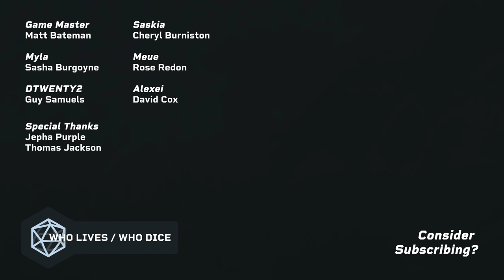Episode #2 - Post Show Chat // WLWD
Join us as we chat about the happenings and hijinks of episode two of Who Lives Who Dice - The Party Goes Out on a Limb

How buff is Saskia now? Why did the guard play nicely with Alexei? What happens to D22's arm now?